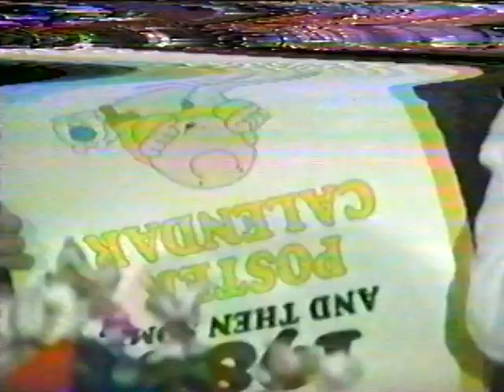Christmas 1979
Christmas 1979 at the Artinian home in Manhasset NY